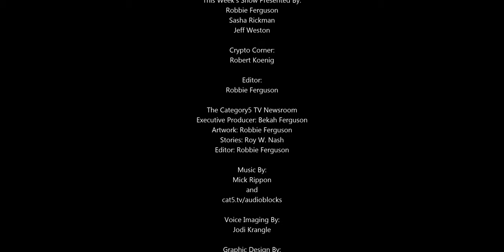Facebook to encrypt messages, Google AR, Intel's pocket-sized LIDAR camera, credential security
03:03 - Governments in the UK, US and Australia have asked Facebook, in an open letter, to roll back plans to bring end-to-end encryption to all of its platforms.

09:05 - Google is showing off stunning new augmented reality features coming to web and mobile apps soon.

19:24 - The Microsoft threat research team analyzed billions of login credentials that had been leaked following security breaches. These came from multiple sources, including law enforcement and publicly accessible databases.

33:29 - Intel is adding a tiny LIDAR sensor to its RealSense range, claiming the Intel RealSense lidar camera L515 is the world’s smallest laser rangefinder – not to mention one of the most affordable.

Honorable Mentions:

01:03 - Larry Page and Sergey Brin, co-founders of Google have stepped down from their positions as its CEO and President, respectively, with immediate effect at its parent company, Alphabet Inc.

02:01 - Mexican Cops Have Pre-Ordered a Fleet of Cybertrucks.